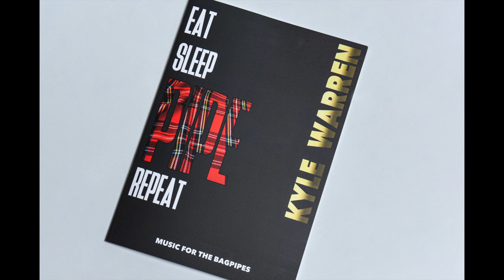TROUBLE AT THE CROFT (JIG) By Kyle Warren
VIDEO: Recorded in B flat (466 pitch) to allow for play along by accompanying instruments.

EAT SLEEP PIPE REPEAT is the latest collection of bagpipe music by World Champion piper Kyle Warren (Field Marshal Montgomery and Red Hot Chilli Piper). The book consists of 50 tunes, of which 42 are by Kyle. These include 34 new compositions, and 8 arrangements of modern and classic pipe tunes, with the original tunes also published in the book from famous composers such as Gordon Duncan, Chris Armstrong and Mark Saul.

This book is all about driving jigs, reels and hornpipes! Whilst a nice mix of strathspeys, dances, slow airs and a few light marches complete the collection. The book consists of tunes suitable for all players, from the pipe band competition field to the folk music stage, or for having a wee tune at home!

The book includes tunes played by some of the best pipe bands in the world; Field Marshal Montgomery, Inveraray and District, Scottish Power Pipe Band and more!